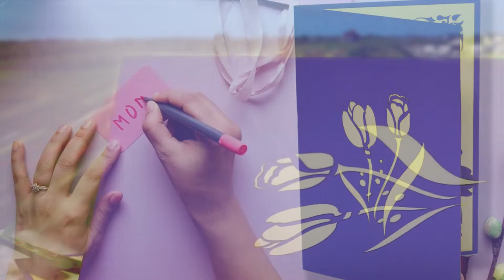LIN POP-UP Karten Blumen, Pop Up Karte Blumenstrauß, Grußkarten Blumen, 3D Pop-Up Karte, 3D Tulpen